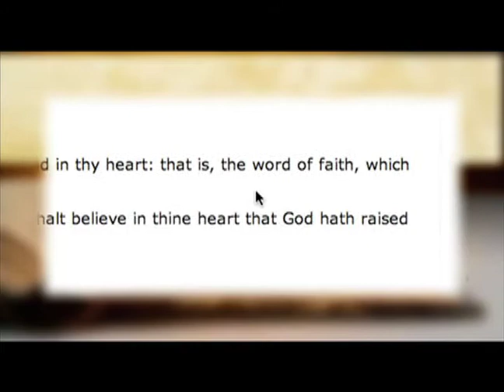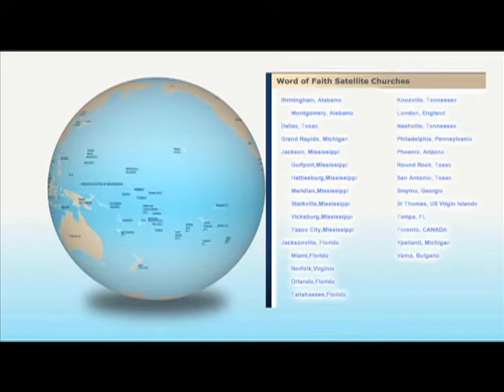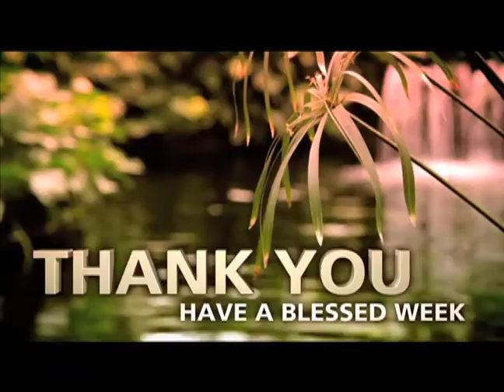Overseas Missions Initiative - November 2013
We're taking faith to the world and you're invited to join us.